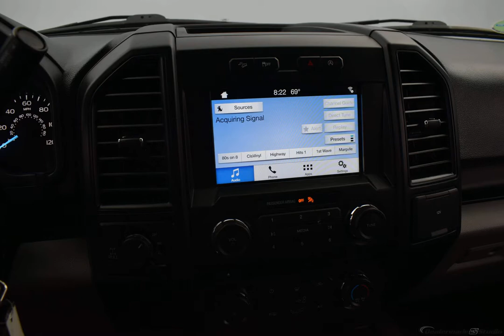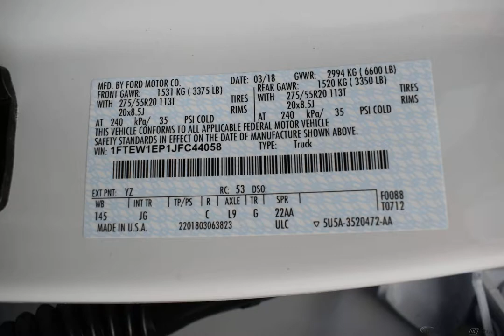2018 White Ford F-150 4D SuperCrew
Used 2018 White Ford F-150 4D SuperCrew XLT